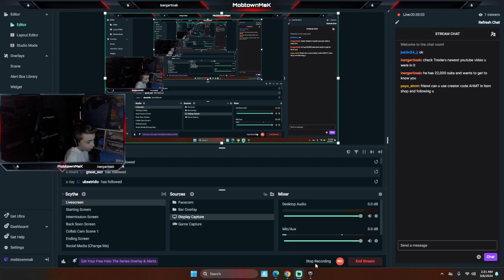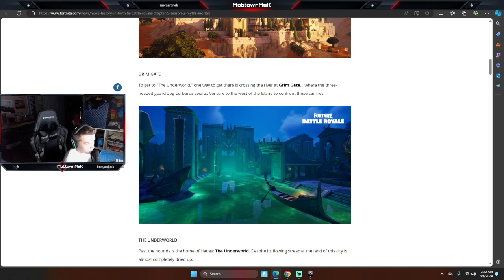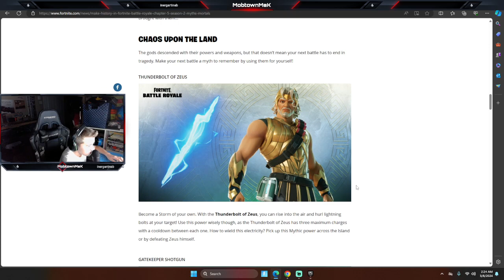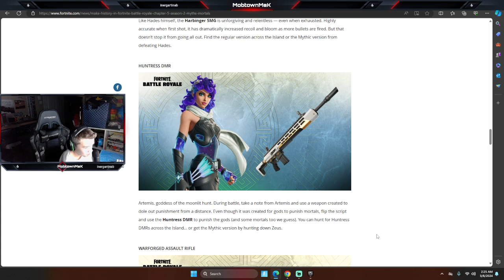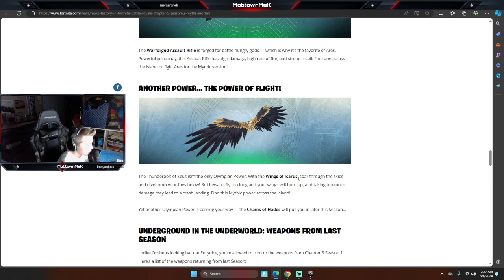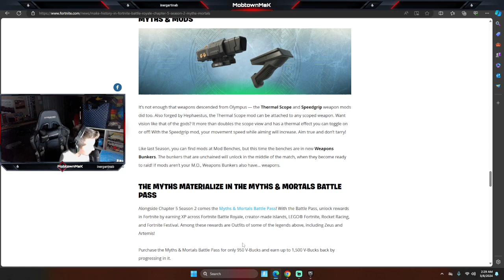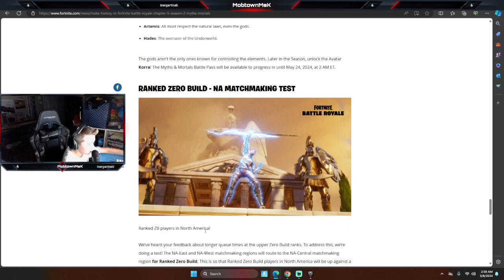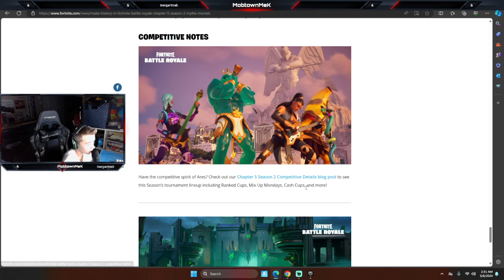EVERYTHING NEW IN CHAPTER 5 SEASON 2